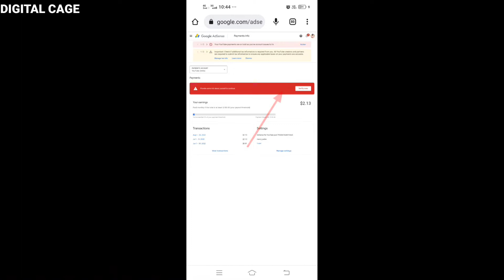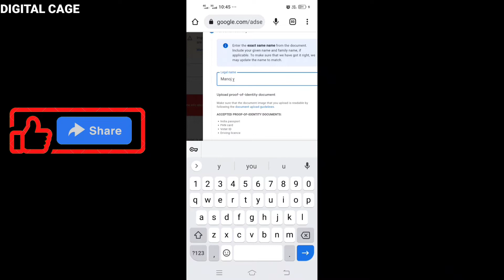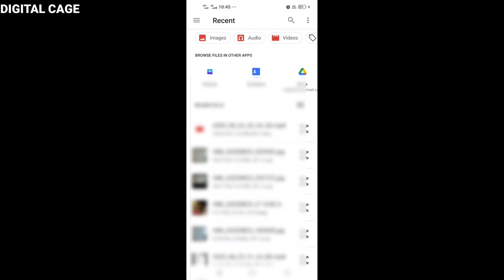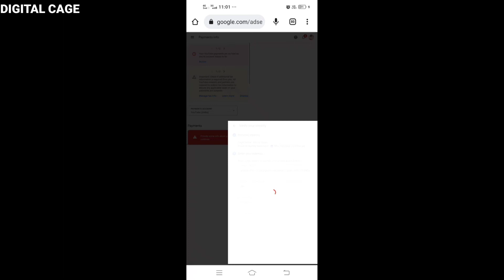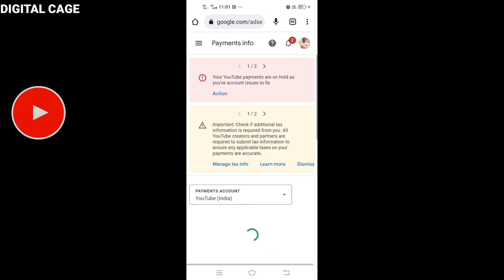how to apply for adsense pin after 10 $ 💵😀 | 10 dollar hone ke bad kyia kare | Adsense verification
How to apply for adsense pin after 10$ | 10 dollar hone ke baad kyia kare

Keep Supporting.

4.light setup
5.Green Screen